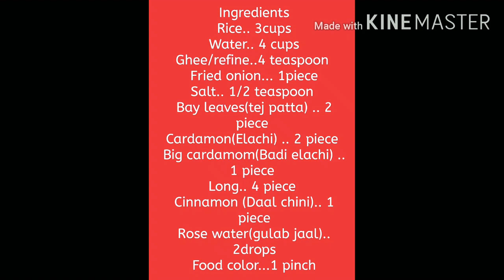Easy way to make cooker pulao just in 10 minutes.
How to make cooker pulao